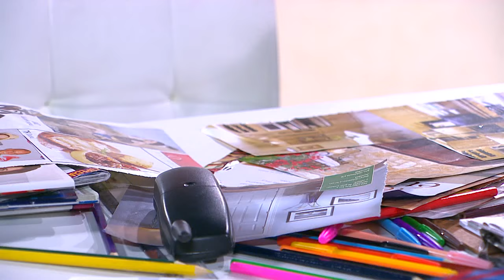Así Pasa | Capítulo 59 - Temporada 1 | Ecuavisa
¡Así pasa!  comedia ecuatoriana

En la funeraria "Al Hoyo" todo puede pasar, diviértete con las ocurrencias y desventuras de estos personajes tan queridos y recordados por todos.

Protagonizada por Efraín Ruales y Carolina Piechestein junto a Claudia Camposano y Christian Maquilón, y las actuaciones estelares de Vicente Romero, Tania Salas, Martín Calle, Raúl Santana y Miriam Murillo.